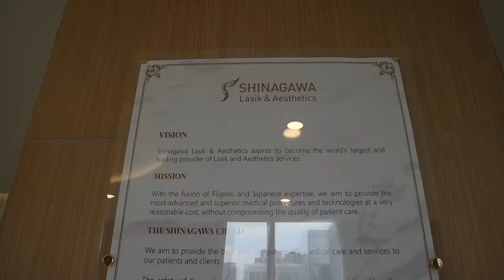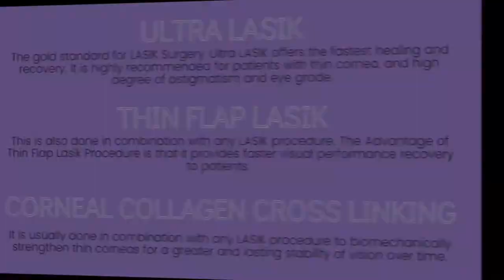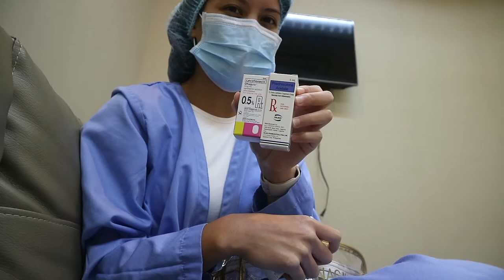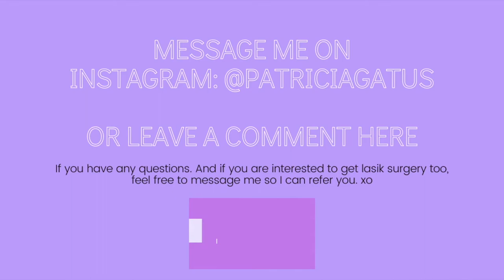Patricia Gatus’ Step By Step LASIK Journey | Shinagawa Philippines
Travel & Fitness guru Patricia Gatus gives you a closer and step-by-step look at LASIK as she embarked on her life-changing experience at Shinagawa.

Learn more about the LASIK process at Shinagawa and why it can enhance the active lifestyle of someone like Pat.

Have your own LASIK journey for a better life, too!